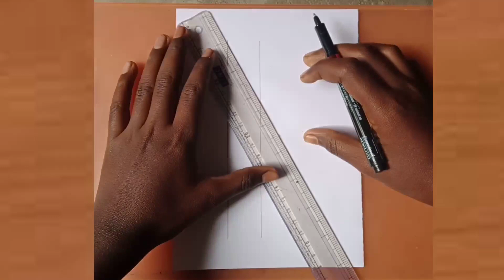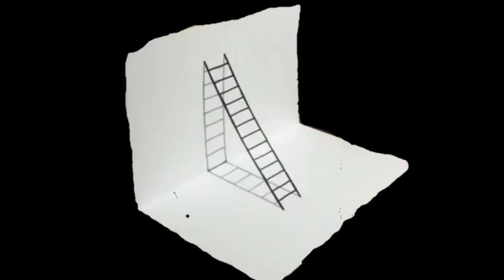How to draw 3D trick - Art on paper very easy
3d sketch

material used
black pen
Black markar pen
art paper